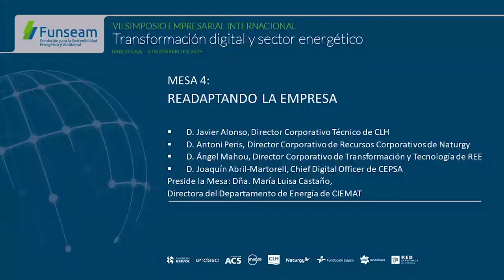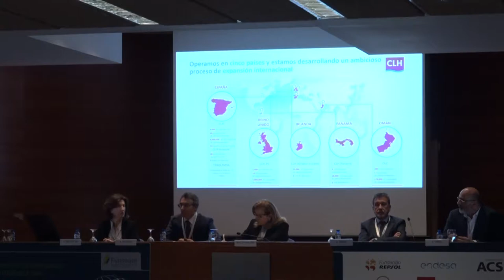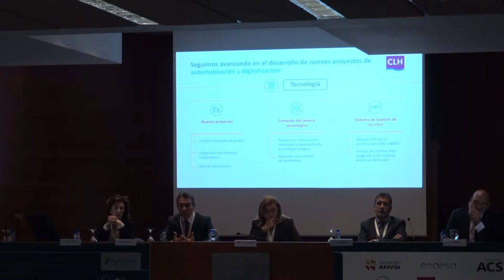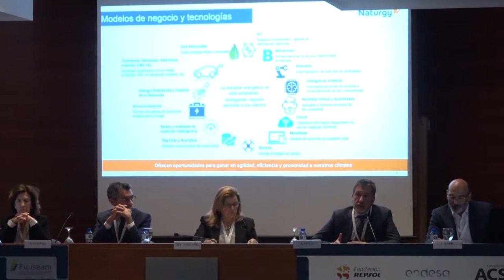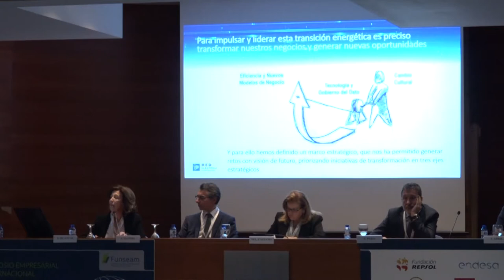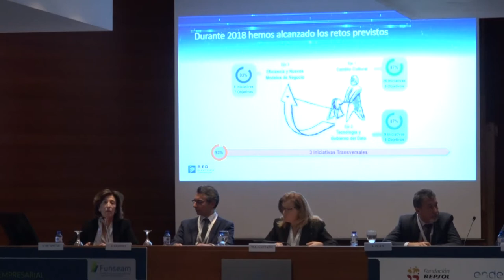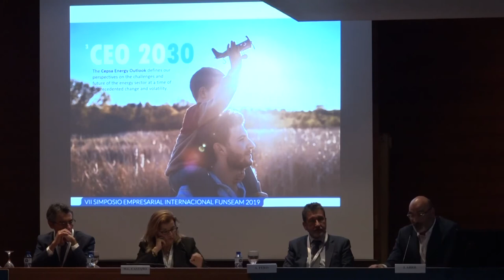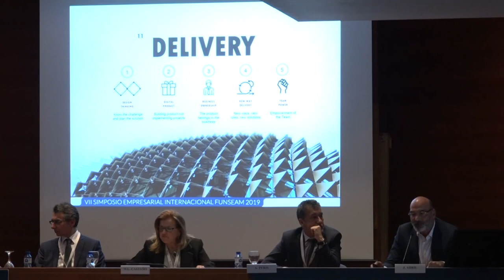VII Simposio FUNSEAM: MESA 4. Readaptando la empresa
READAPTANDO LA EMPRESA

Ponentes:
D. Javier Alonso, Director Corporativo Técnico de CLH
D. Antoni Peris, Director Corporativo de Recursos Corporativos de Naturgy
Dña. Ana Maria de Ancas Ramos, Directora de Tecnologías de la Información de REE
D. Joaquín Abril-Martorell, Chief Digital Ofﬁcer de CEPSA

Preside la Mesa:
Dña. María Luisa Castaño, Directora del Departamento de Energía de CIEMAT